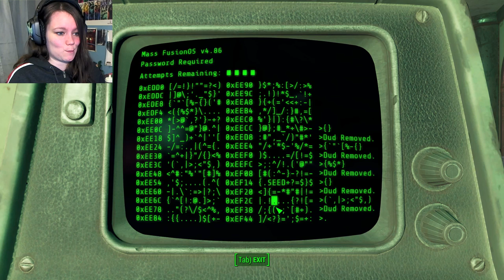Fallout 4 | 36 | My Charisma is MVP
Fallout 4 full playthrough of the main quest in HD 1080p 60fps . We do work for both the Institute and the Railroad as I stall... and stall... and stall... sorry guys, I just can't choose! D: